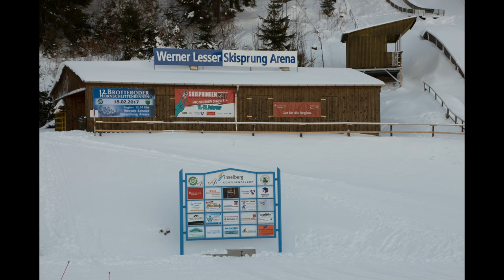FIS COC Brotterode am 11.&12.02.2017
Die Vorfreude auf den COC 2017 steigt...hier noch einmal ein paar Highlights aus dem vergangenen Jahr.

Infos zu Zeitplan, Anreise, Athletenmeldung,Tickets...